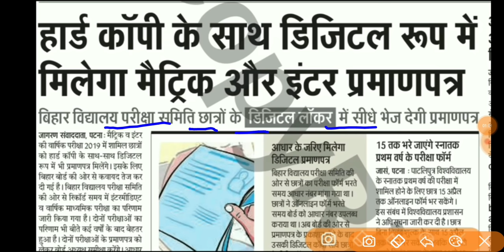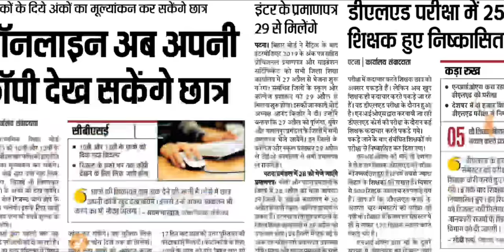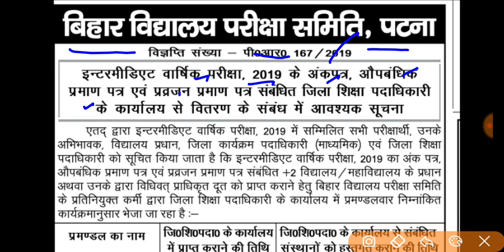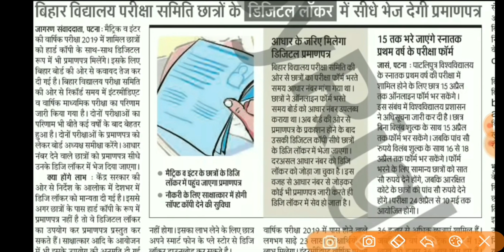Bihar Board 10th 12th Marksheet, 10वीं 12वीं ऑरिजिनल मार्कशीट सर्टिफिकेट डाउनलोड, इस दिन से, बड़ी खबर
Bihar Board 10th 12th Original Marksheet, 10वीं 12वीं ऑरिजिनल मार्कशीट सर्टिफिकेट डाउनलोड, इस दिन से, बड़ी खबर

Bihar board matric original marksheet download, bihar board 12th inter original markshit download, bihar board 10th 12th original markshit download, bihar board12th marksheet, matric inter original cerificate,
रिजल्ट देखने के लिए एप्पलीकेशन डाउनलोड करे  लिंक नीचे क्लिक करें,